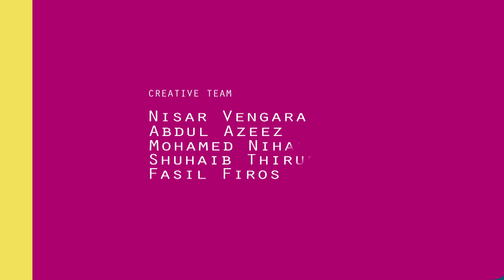You Can Teach Your Child At Home | Learn To Draw Blue Umbrella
You Can Teach Your Child At Home | Learn To Draw Blue Umbrella : Let us teach your primary School & LKG kids the new path of Morality and Guidance through our special Animation Programs, Hindi stories & Kid's tales, let him or her touch the breeze of Rhymes. Let us explore the windows of General knowledge and Drawing lessons into their brains. Welcome to Kids Club Hindi.